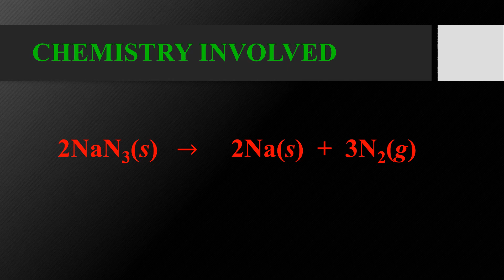Chemistry of Air Bags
Chemical involved during working of air bags